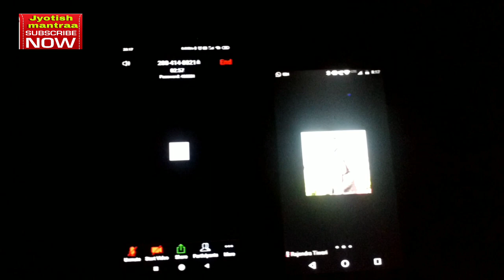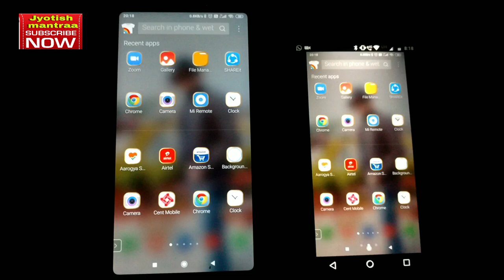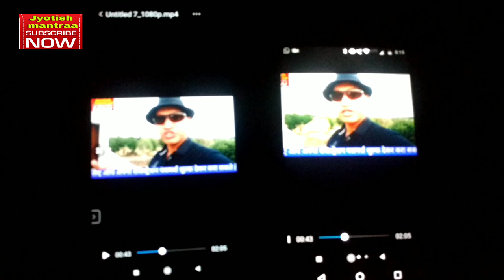Zoom app par video content kaise play kare।। how to play video contents on zoom app।।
नमस्कार दोस्तों। इस्लाम डाउन के समय पर। सभी टीचर। अपने स्टूडेंट को ऑनलाइन पढ़ा रहे हैं। और इस ऑनलाइन पढ़ाने के लिए। जो ऐप सबसे अच्छा माध्यम है। लेकिन जो ऐप पर वीडियो कंटेंट को कैसे प्ले किया जाता है? यह सभी लोग नहीं जानता है। तो आज हम इस वीडियो में। यही जानेंगे कि जो ऐप पर वीडियो कंटेंट्स को कैसे प्ले किया जाता है?
jyotiah mantraa